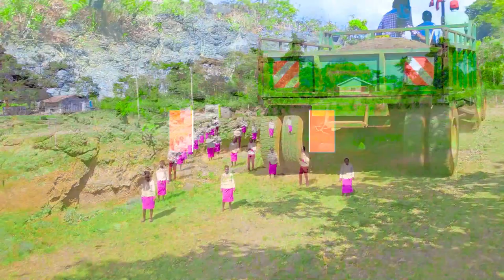LELACHEN RIRENOSIEK BY A.I.C KEJIRIET CHOIR